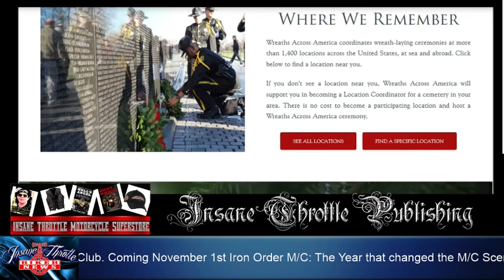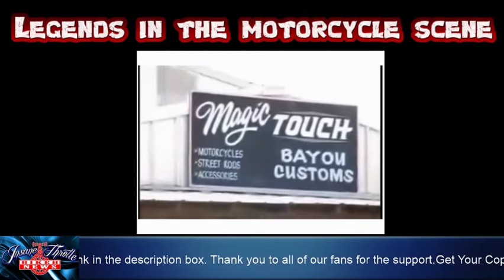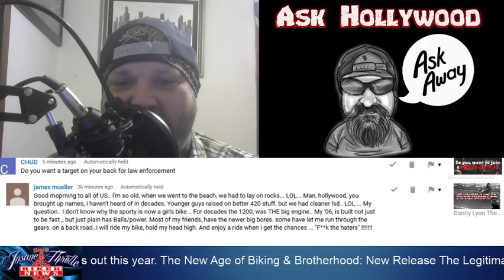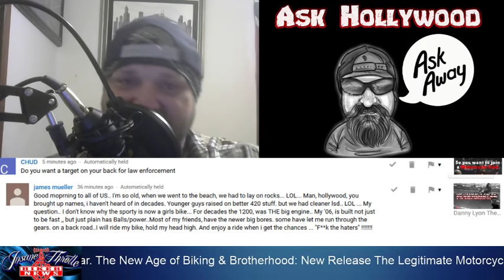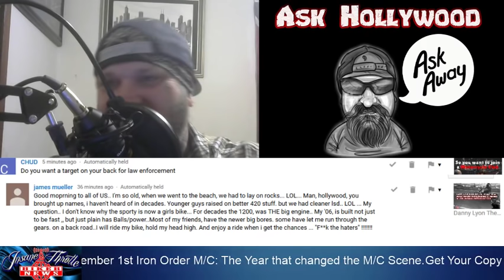Legends of the Motorcycle Scene and a wild video of a motorcycle chase. Good Time Charlie Featured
Get your copy of the hottest new biker books of the year.
New Age of Biking and Brotherhood

Insane Throttle Motorcycle Superstore